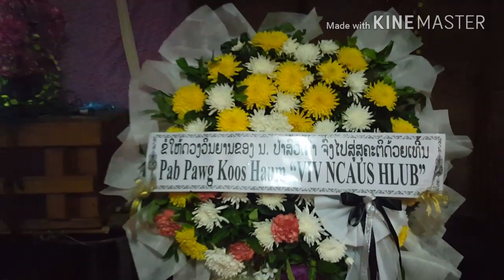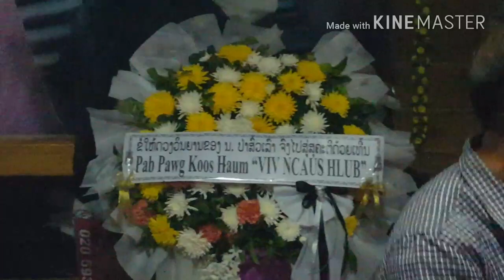Pajsuab lauj lub ntees tuag